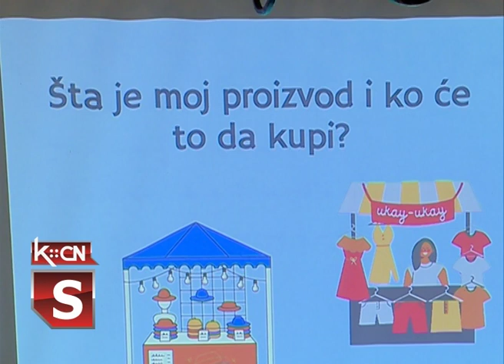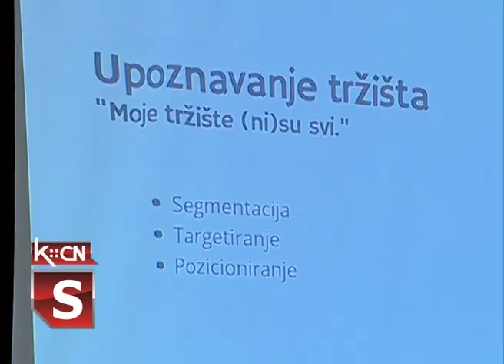Unapređenje poslovanja u ruralnim sredinama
Turistička organizacija opštine Šid u saradnji sa Centrom za istraživanje i studije turizma danas je u Erdeviku realizovala radionicu „Unapređenje poslovanja preduzetnica putem digitalnog marketinga”. Predavanje je usmereno na unapređenje znanja i veština preduzetnica i mladih, kako bi bolje i kvalitetnije prezentovali svoje proizvode i usluge